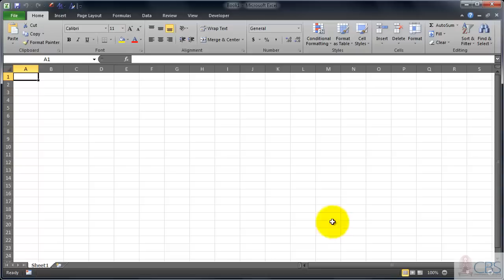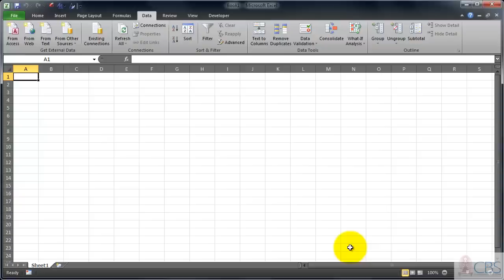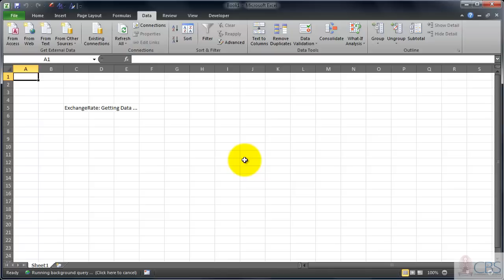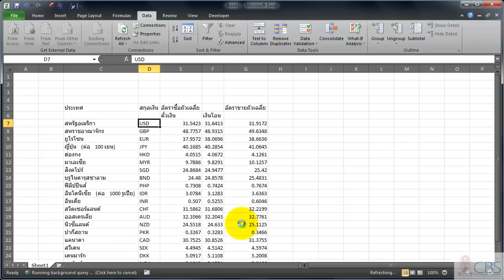สอน Excel: การดึงข้อมูลจากเว็บไซต์เข้ามาใน Excel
หลักการและวิธีการในการดึงข้อมูลที่อยู่ในรูปตารางจากเว็บไซต์เข้ามาใน Excel

playlist การใช้ Excel ในการทำงานร่วมกับกับฐานข้อมูล (SQL Server, MySQL, Access)